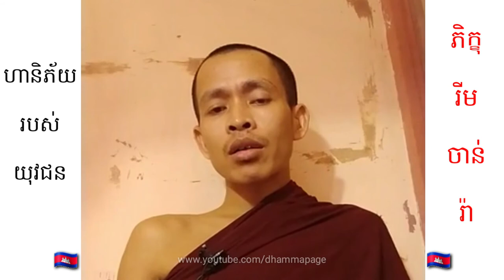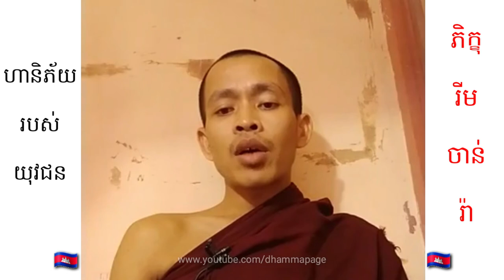32 ហានិភ័យរបស់យុវជន Peril of Khmer Teenagers, Rim Chanra Talk Show 2020 🇰🇭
ប្រសិនបើមានកំហុសត្រង់កន្លែងណា សូមលោកម្ចាស់គ្រូ និងសហការី ព្រមទាំងលោកតាលោយាយ បងប្អូនជនរួមជាតិទាំងអស់ ផ្តល់យោបល់ (Comment) នៅខាងក្រោមវិឌីអូ ឬទាក់ទងតាមហ្វេសបុកផ្ទាល់របស់ខ្ញុំព្រះករុណាខ្ញុំបាទ ដែលមានលីងនៅខាងក្រោម។ ម៉្យាងទៀត ប្រសិនបើចង់ឱ្យខ្ញុំព្រះករុណាខ្ញុំបាទដកឬលុបវីដេអូណាមួយនោះ សូមលោកម្ចាស់ និងលោក/អ្នក Comment ឬក៏ ទាក់ទងមកខ្ញុំតាមរយៈហ្វេសបុក (Facebook) ខាងក្រោមនេះផងដែរ។

សូមអរព្រះគុណនិងអរគុណ👏